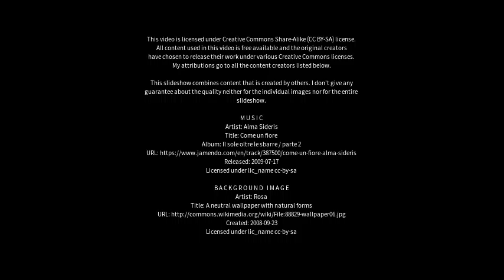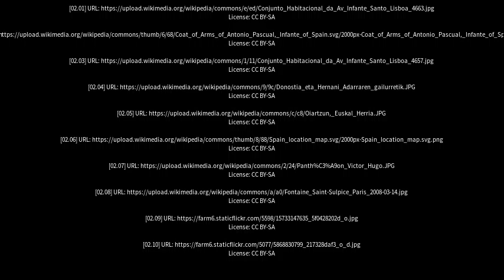Best places to visit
Best places to visit - Hernani (Australia) Best places to visit - Slideshows from all over the world - City trips, nature pictures, etc.